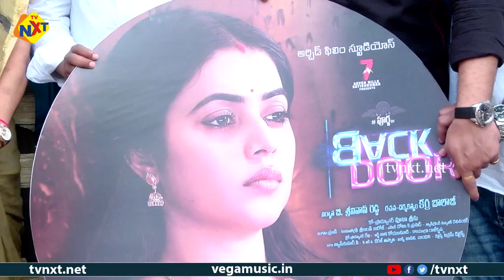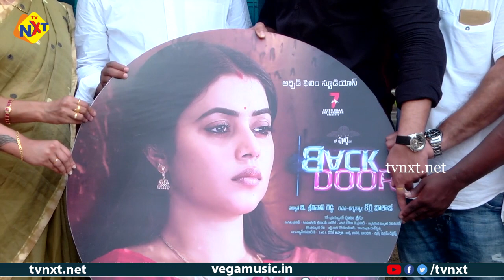యుగాల భారత స్త్రీని Song Launch by Smt. YS Sharmila | Back Door Movie | Poorna |Karri Balaji |TVNXT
Watch to Smt. YS Sharmila Launched యుగాల భారత స్త్రీని Song from Back Door Movie.